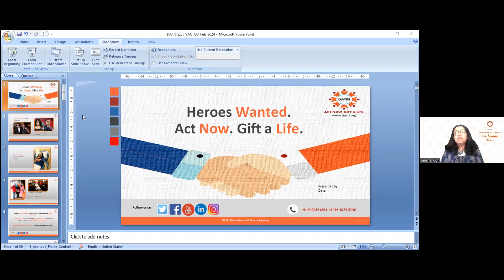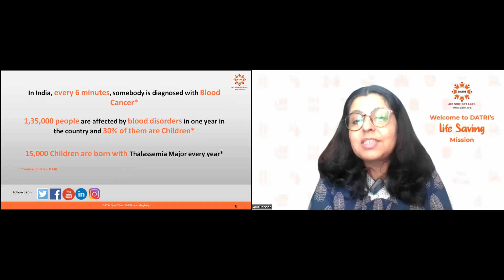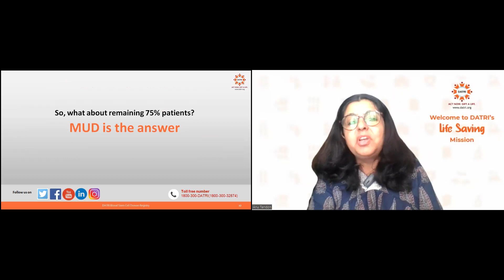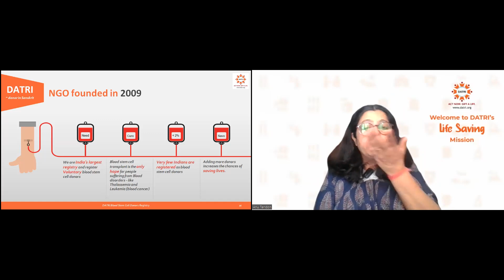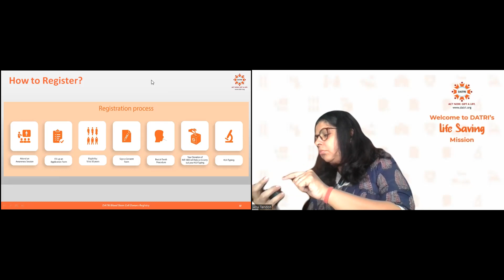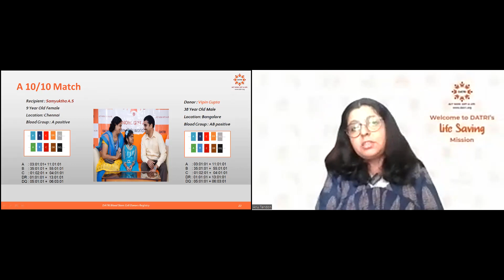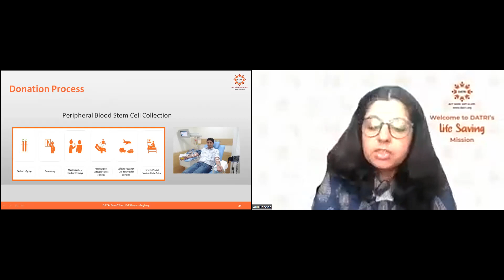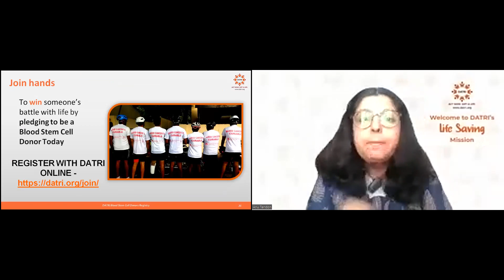VAC 2024: Workshop by Ms. Anuradha, Senior Associate Relations, Dathri Stem Cells Donor Registry🩸🧬